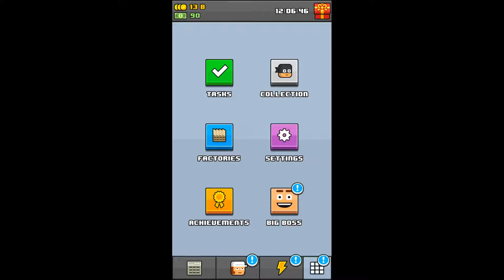Make More unlocking 10th trophy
Make More gameplay. Lvl 1000 unlocking 10th trophy and checking view of new available trophies